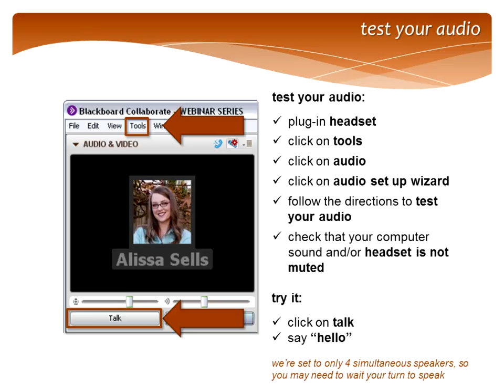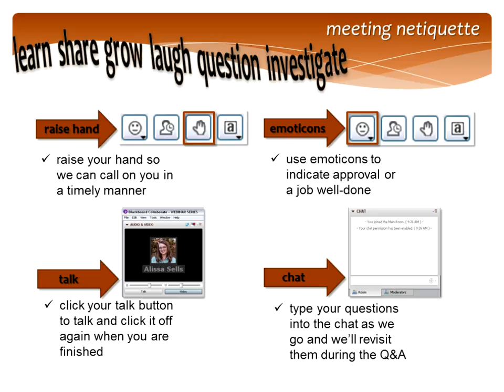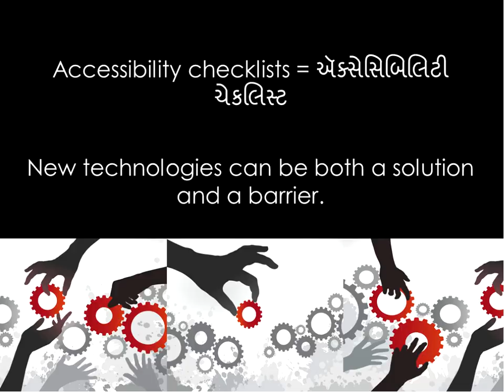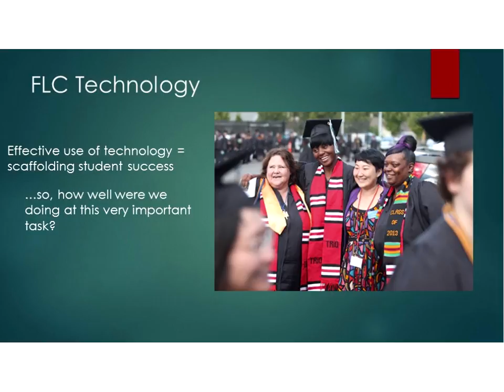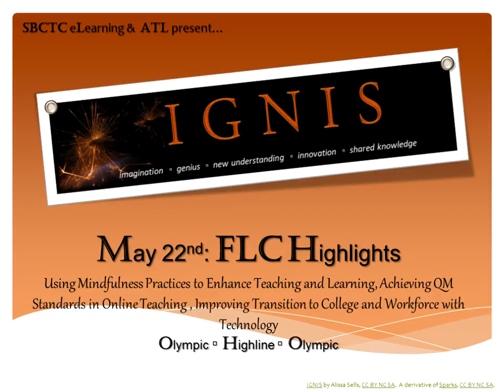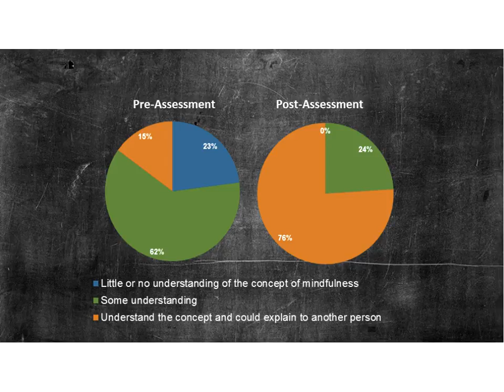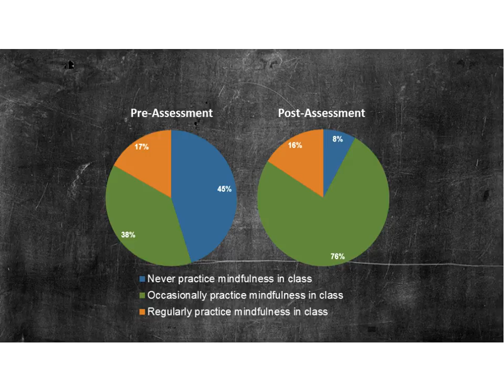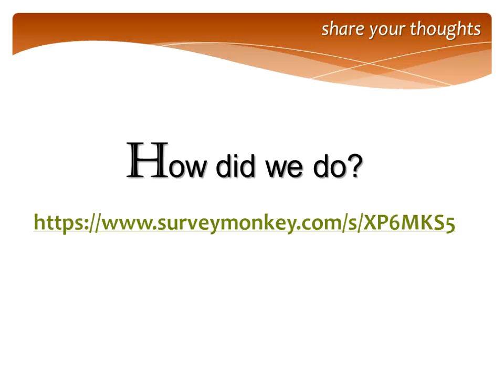052214 FLC Highlights OC Highline